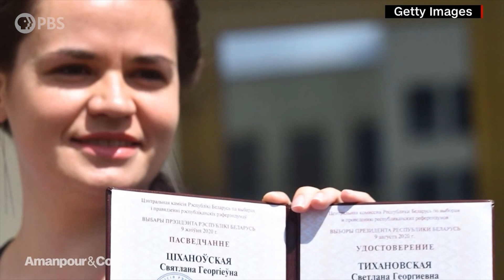Lithuania's Foreign Minister Discusses Chaos in Belarus | Amanpour and Company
Upon filing a complaint about vote rigging on Sunday, Belarusian presidential candidate Svetlana Tikhanovskaya was arrested and held for seven hours by authorities. She then fled to neighboring Lithuania, citing concern for the safety of her children. Lithuania’s Foreign Minister played a role in ensuring safe haven for Tikhanovskaya. He joins the program to assess these alarming developments.